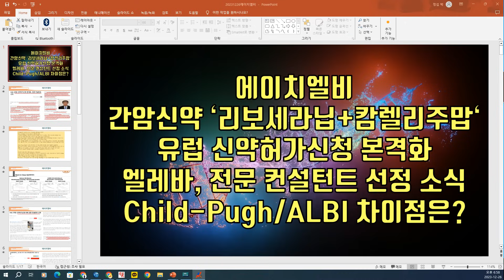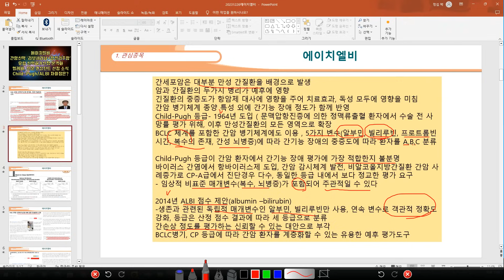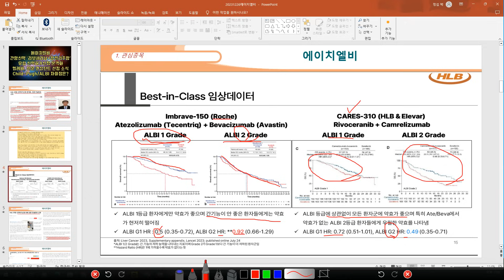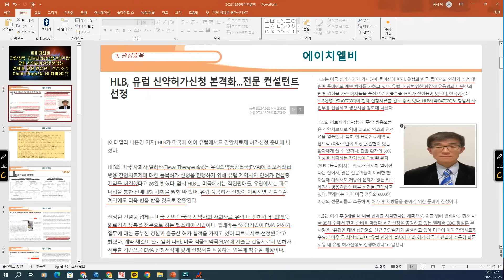[ 주식 ] 에이치엘비, 간암신약 ‘리보세라닙+캄렐리주맙‘유럽 신약허가신청 본격화, 엘레바 전문 컨설턴트 선정 소식, Child-Pugh/ALBI 차이점은?